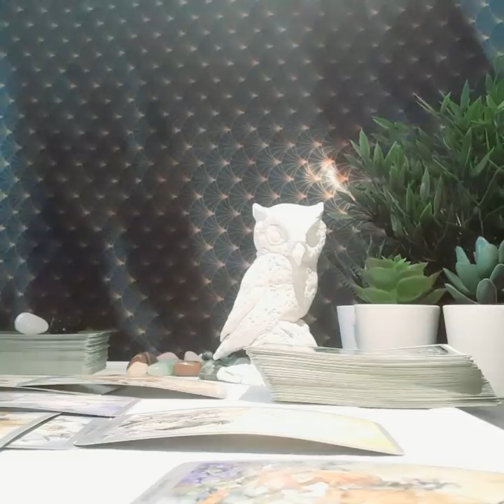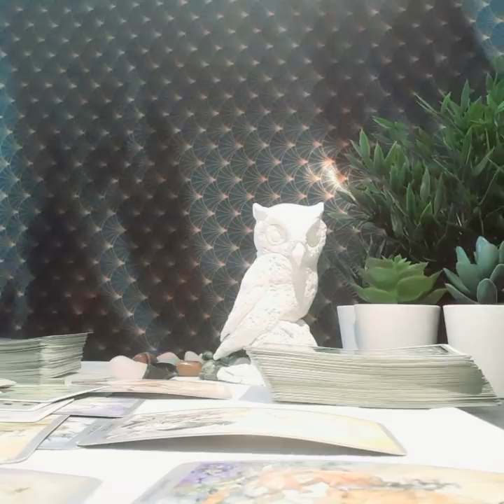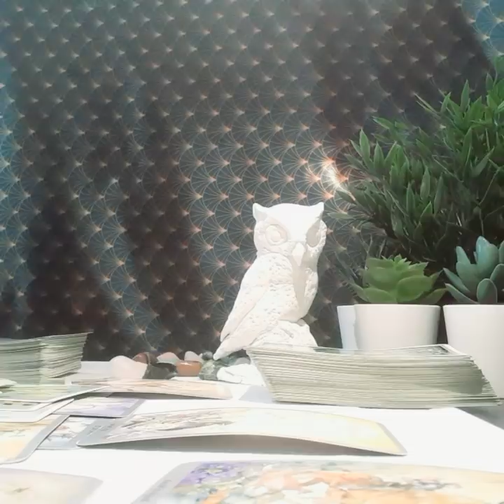ARIES JANUARY 2020, THEY ARE DROWNING IN A SEA OF EMOTIONS